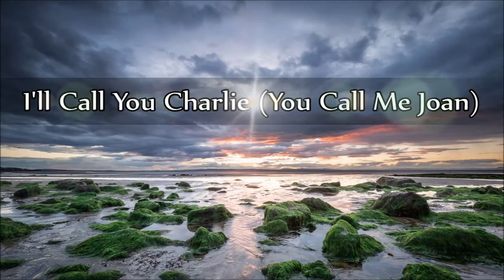George Morgan & Marion Worth - I'll Call You Charlie (You Call Me Joan)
"I'll Call You Charlie (You Call Me Joan)"

Track 5 (B-Side) from the album: "Slippin' Around" 1964